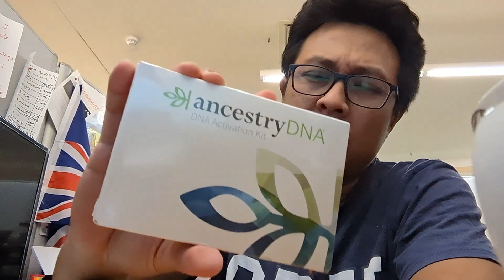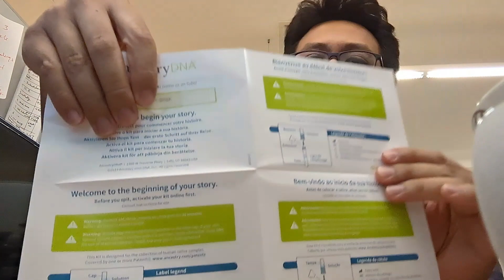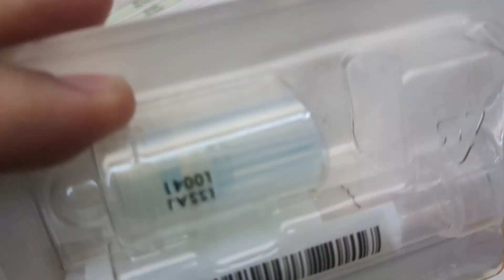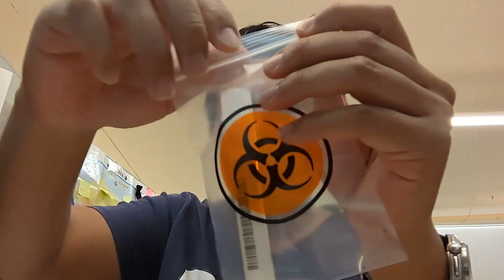Vlog #71 Tes DNA Asal Usul Keturunan Nusantara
Pertama mencoba tes DNA untuk mengetahui asal usul keturunan di Nusantara